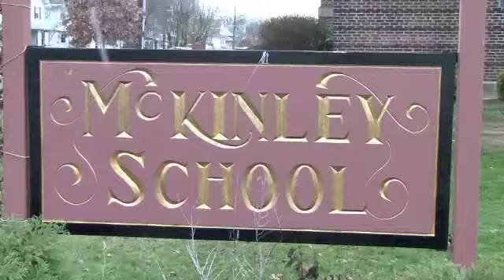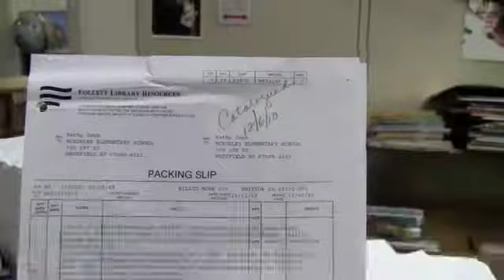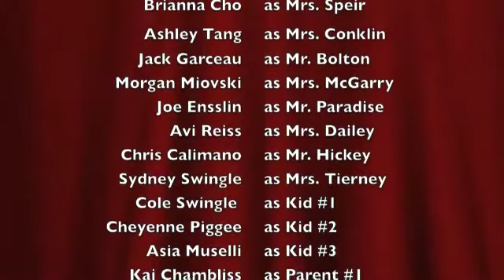A Tribute to Mrs Phillips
To honor our retiring Head Secretary, McKinley School made a farewell video to celebrate her 17 years at McKinley School